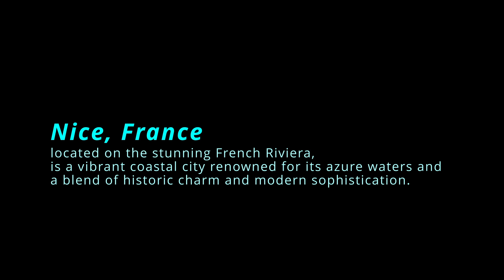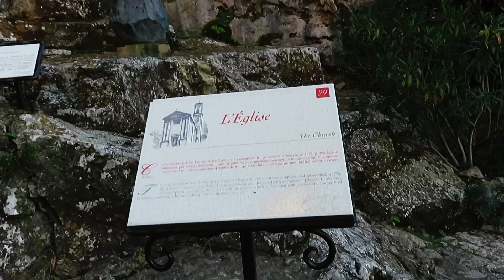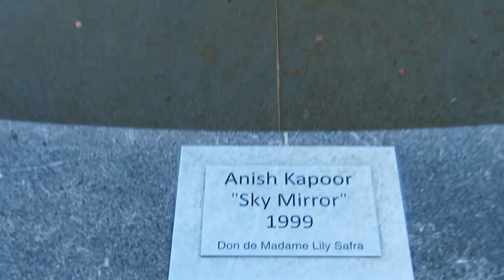Nice & Monaco : Epic Excursion (旅遊足跡)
Nice, nestled along the French Riviera, with its charming Old Town adorned with historic architecture. Monaco and Monte Carlo, synonymous with luxury, dazzle with opulent casinos and breathtaking Mediterranean views.

Time Codes:
0:04 Villefranche France (Port of Call)
0:43 Fragonard Perfume Factory
1:18 Eze (Medieval Village)
2:15 Notre-Dame-de-l'Assomption church
2:39 Saint Nicholas Cathedral, Monaco
3:08 Monaco Old Town
3:40 Prince's Palace of Monaco (Changing of the Guard)
4:25 Fontvieille Yacht Harbor
4:38 St Martin Gardens, Monaco
4:52 Princess Grace Statue
5:10 Monte Carlo Opera House
5:22 Monte Carlo Casino
5:40 Monte Carlo Square
5:51 West Esplanade
6:19 Hand Globe Sculpture (2017)

Travel Footprints (旅遊足跡) Destination & Date:
Nice, France & Monte Carlo, Monaco   Nov 2023

Filmed & Edited with:
Hover Air X1
DaVinci Resolve 18.5
Descript for web - Overdub stock voices